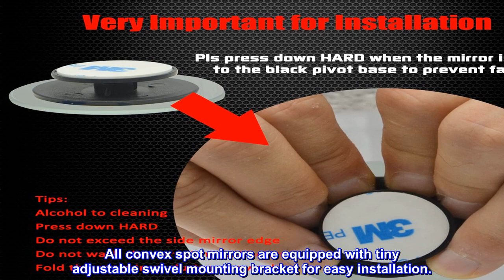Great product - Ampper Blind Spot Mirror, 2" Round HD Glass Frameless Convex Rear View Mirror, Pack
Great product -  Ampper Blind Spot Mirror, 2" Round HD Glass Frameless Convex Rear View Mirror, Pack of 2

2 piece packaged, newest upgrade 360 degree rotate + sway adjustabe, maximize your view with wide angle in car. All convex spot mirrors are equipped with tiny adjustable swivel mounting bracket for easy installation.
2" HD glass curved male face frameless ultrathin slim design, equip with 3M adhesive for pressure-sensitive tape installation. IP65 waterproof, rust resistant and the glass will not haze. Suitable for interior or exterior use.
Flexible convex shape of blind spot mirror helps you to forecast the next surroundings when passing or changing lanes.
Install and test within seconds, All universal vehicles car fit accessory, MUST have for every truck, car, SUV, RVs and vans. PLS NOTE: this item do not fit for motorcycle.
Benefits: 1. avoid the blade spots. 2. Clearly when you backing your car. Package: 2 x blind spots mirror and support. 3m stick-on for every mirror.

I'm using these on my '21 Toyota Tundra. I used clear packing tape to figure out where they best location would be for each of my side mirrors and the bottom outside corners were the best spot. I mounted them without the adjustment stems and the are working really well. They really are clear and I can see my blindspot well. Good quality mirrors.